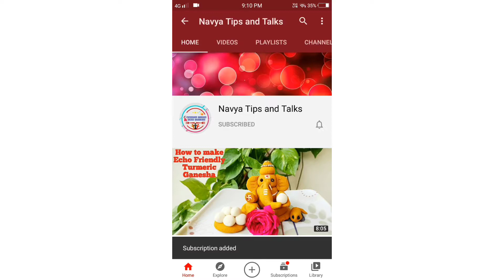Minapa Vadiyala Pulisu || Vadiyala Pulusu in Telugu || Veg Curries || How to cook Vadiyala Pulusu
vadiyalu pulusu,
vadiyala pulusu,
indian recipes,
all types of recipes,
beautiful health,
andhra vantalu,
telugu vantalu,
minapa vadiyalu,
minapa vadiyala curry,
andhra recipes,
vadiyala pulusu in telugu,
pulusu,healthy recipes,
odiyala pulusu,
easy recipes,
minapa vadiyala kura,
vadiyala pulusu recipe,
how to make vadiyala pulusu,
easy dinner recipes,
cooking recipes,
all recipes,
simple recipes,
great recipes,
andhra style,
food recipes,
minapa vadiyalu curry,
taste of india,
minapa vadiyala pulusu,
andhra hd recipes,
chitti minapa vadiyala curry,
vadiyalu recipe in telugu,
vadiyala pulusu telugu,
vadiyalu pulusu curry recipe in telugu,
vadiyalu pulusu recipe in telugu,
indian recipes,
pindi vadiyalu,
andhra vantalu,
pulusu recipe in telugu,
pulusu,
vadiyala pulusu telugu,
vadiyala pulusu,
vadiyalu,
vadiyalu in telugu,
annam vadiyalu in telugu,
rava vadiyalu in telugu,
biyyam pindi vadiyalu in telugu,
how to make vadiyalu in telugu,
pindi vadiyalu in telugu,
rice vadiyalu,
rice vadiyalu in telugu,
saggubiyyam vadiyalu,
pindi vadiyalu recipe in telugu,
biyyam pindi vadiyalu,
mixed vadiyalu in telugu,
telugu vantalu,
rice papad recipe in telugu,
punugulu with dosa batter,
vadiyalu varieties in telugu,
biyyam vadiyalu,
annam vadiyalu tayari vidhanam,
vadiyalu recipe,
minapa vadiyalu pulusu,
indian recipes,
minapa vadiyalu pulusu recipe in telugu,
good food,
vadiyala pulusu,
vantalu,
minapa vadiyala pulusu,
minapa vadiyala pulusu recipe,
minapa vadiyalu curry recipe in telugu,
minapa vadiyalu recipe,
how to make vadiyalu,
andhra vantalu,
vantalu,
gravy,
pulusu,
ruchulu,
koora,
curries,
vepudu,
vadiyalu,
navya tips and talks,

Musician: @iksonmusic